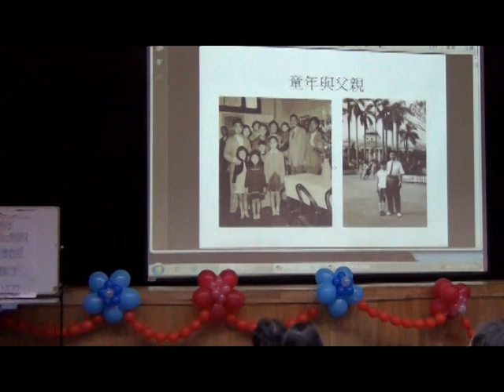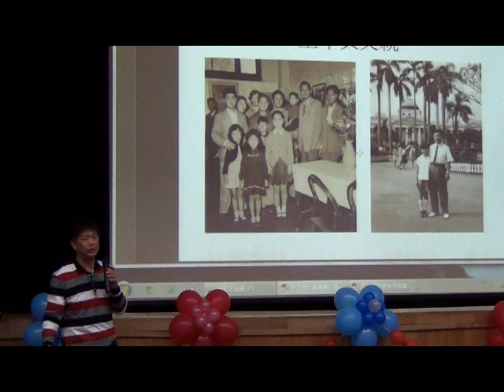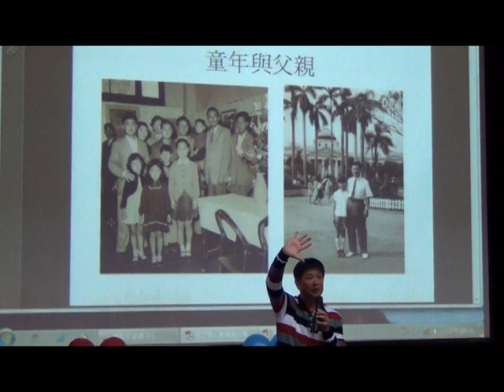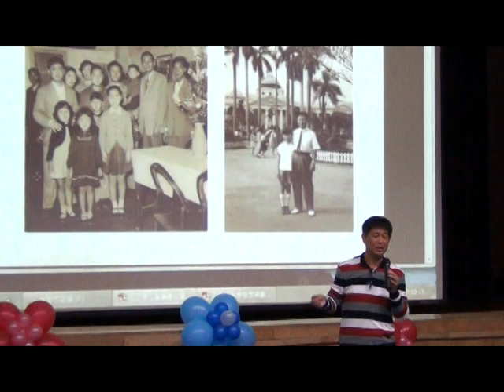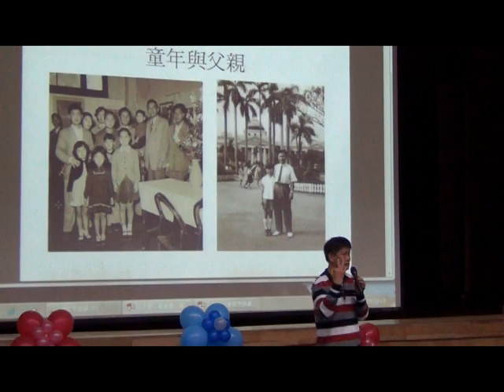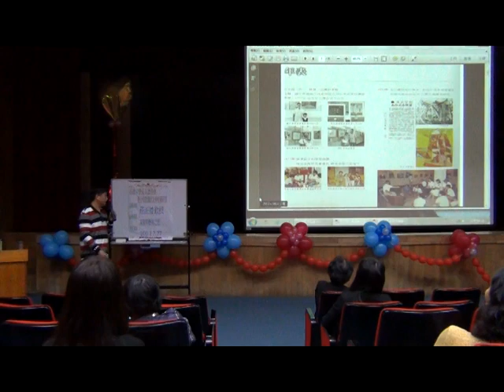美術與藝術之思 (莊正德) 3/7_20121227 雄中家長讀書會